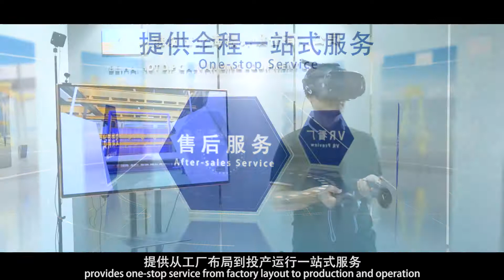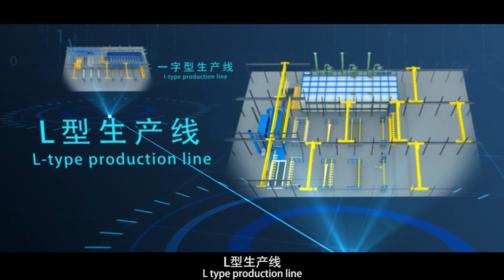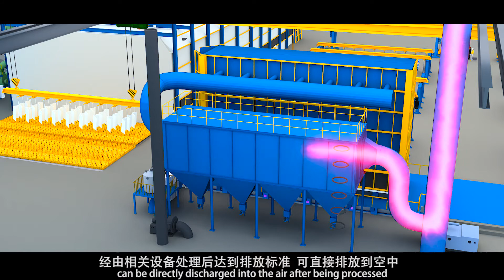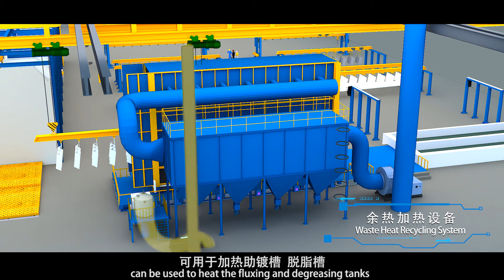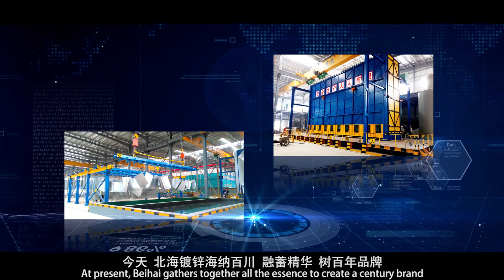Hot Dip Galvanizing Company Intro Video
High quality hot dip galvanizing equipment provider more info can